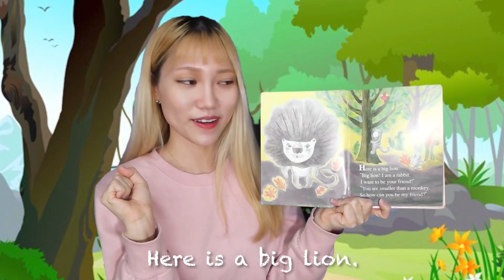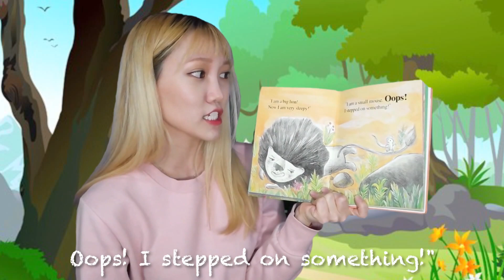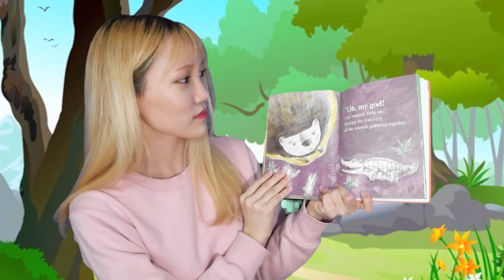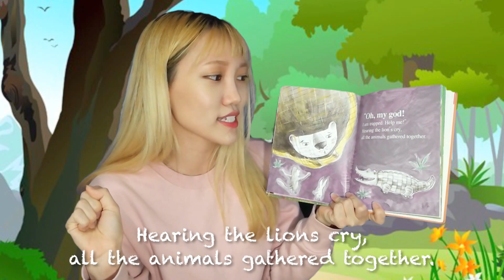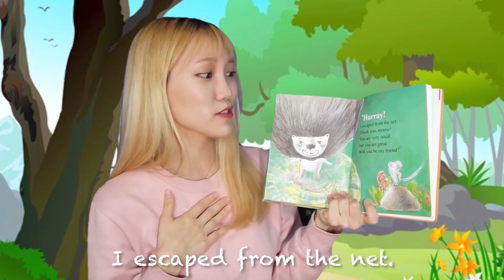[영어동화책 읽어주기] The Lion and The Mouse 사자와 생쥐ㅣLizzy's Storytime 영어동화책 읽어주기 초급ㅣ영어동화ㅣ명작동화ㅣ어린이 영어ㅣ자막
지금은 리지의 스토리타임!
사자와 생쥐는 친구가 될 수 있을까요?

'좋아요'와 '구독' 잊지마세요~♡